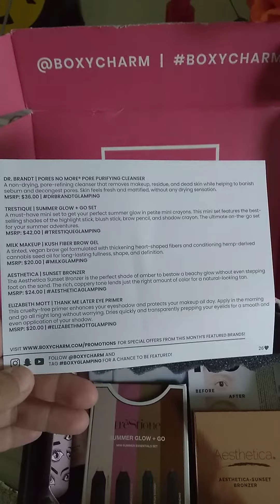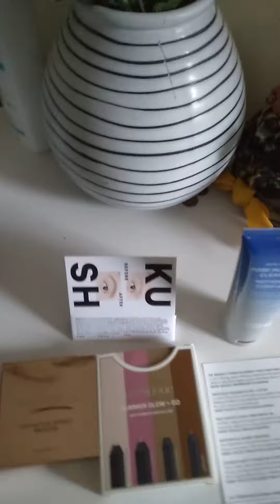Boxy Charm August 2020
Boxy Charm code Veronica-JQBUZGIR